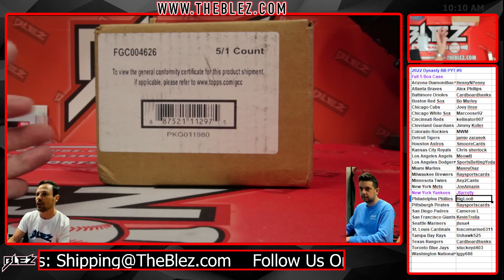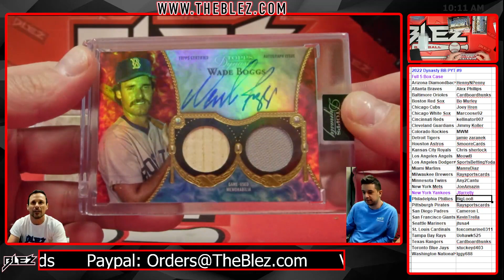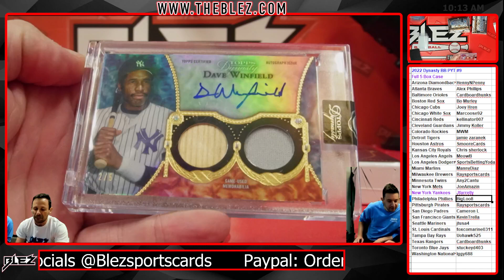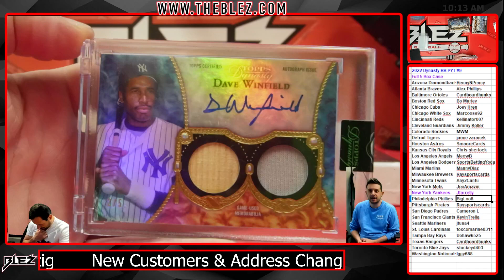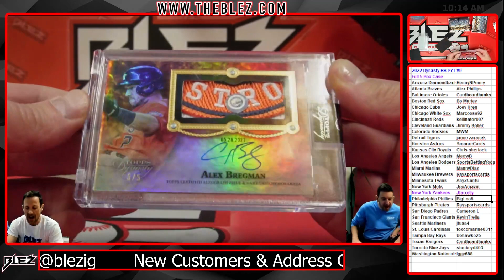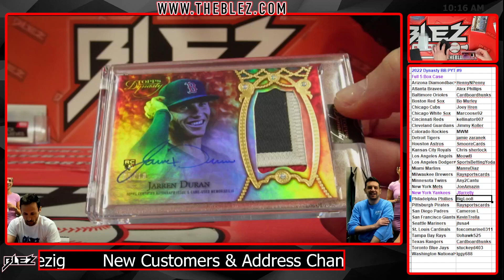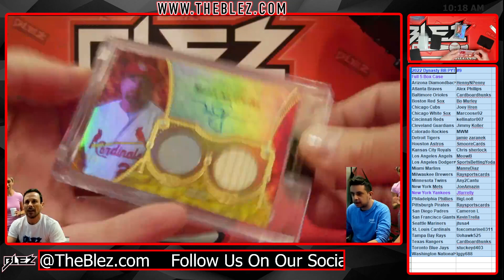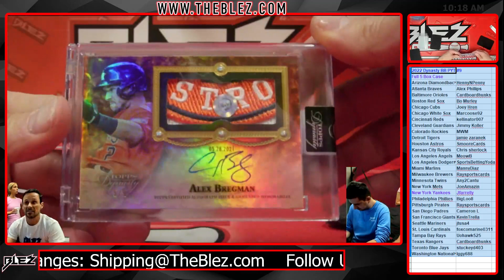2022 Topps Dynasty MLB 5 Box Case Break Pick Your Team #9